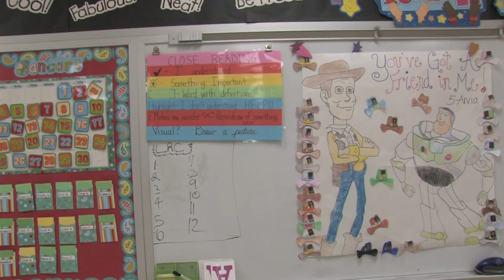Reavis School Open House